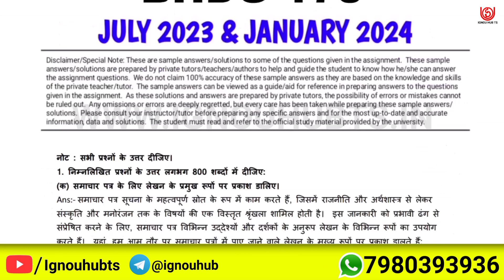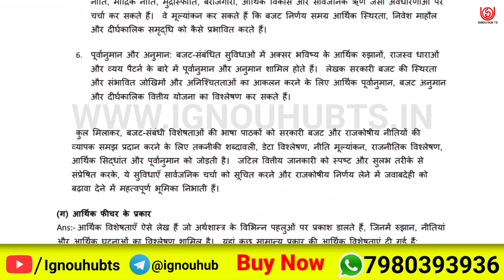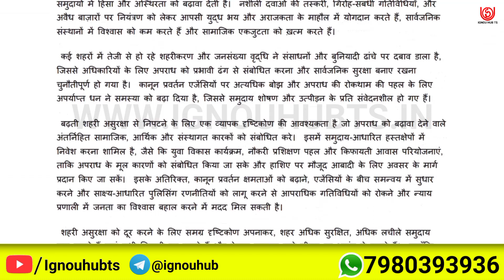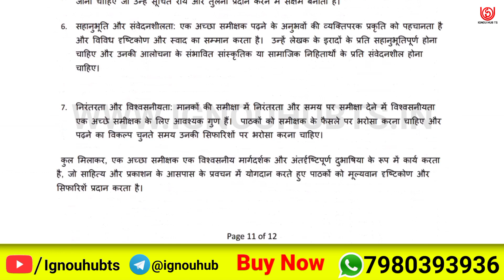BHDG 173 Solved Assignment 2023-24 English, BHDG 173 Solved Assignment 23-24, BHDG-173 Assignment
You find BHDG 173 Solved Assignment 2023-24, BHDG 173 Solved Assignment and you can download PDF it very easily, then follow the given steps to download, IGNOU solved assignment.

Your Questions:-
BHDG 173 solved assignment 2023-24 |
BHDG 173 solved assignment |
BHDG 173 assignment |
BHDG 173 solved assignment in english |
IGNOU Solved assignment BHDG 173 |
BHDG 173 solved assignment pdf |
BHDG 173 solve pdf |
BHDG 173 solve assignment english pdf |
BHDG-173 solved assignment 2023-24 in english | BHDG-173 solved assignment 2024 |
BHDG-173 assignment question paper 2023-24 | ignou solved assignment |